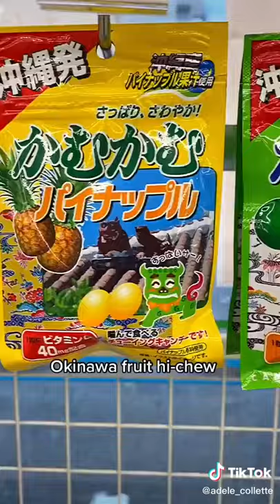Convenience Store in Japan TikTok: adele_collette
Convenience Store in Japan
video by: adele_collette (follow them on tiktok)